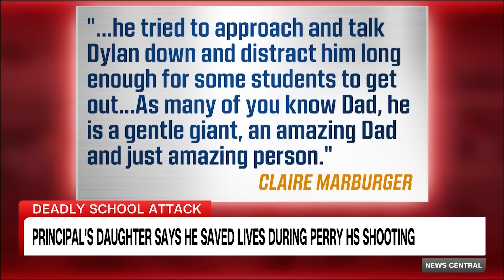Iowa shooter believed to have posted on TikTok prior to deadly attack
Law enforcement officials in Iowa say, Dylan Butler, the 17-year-old accused of opening fire at Perry High School, killing a sixth grader and wounding five others, is believed to have posted a TikTok video showing him inside a school bathroom posing with a blue duffel bag. The video had the caption: “Now we wait,” with the song “Stray Bullet,” by the German band KMFDM, accompanying the post, which has been removed from the platform.